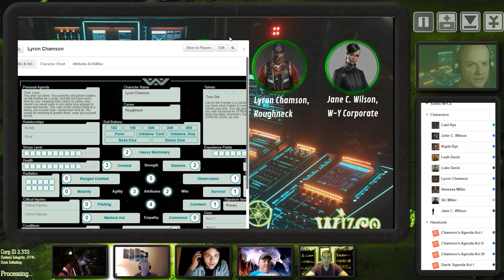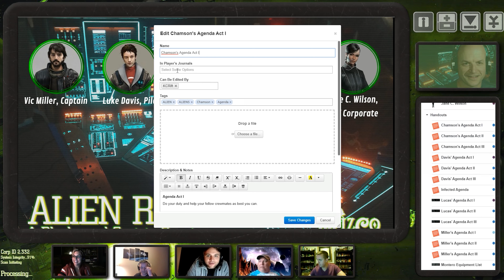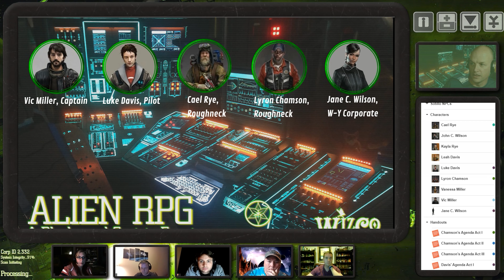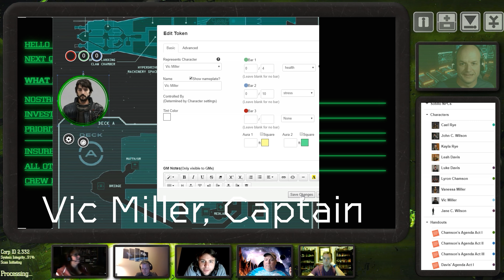ALIEN RPG - Chariot of the Gods (Act 1, Part 1)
Join the Blackwood Society as they do a play-through of "Chariot of the Gods", the cinematic adventure included in the new ALIEN RPG ruleset!

The crew of the USCSS Montero are abruptly pulled from cryosleep to investigate a derelict ship - a ship that has been missing for the better part of 100 years! What is on board - and more importantly, what is the crew's cut of the salvage?